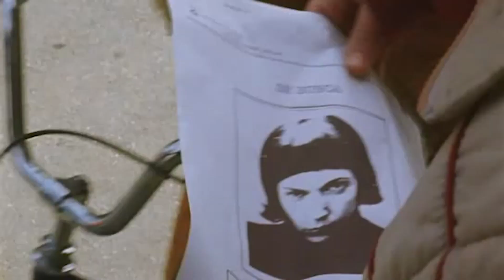5 FILMES DE NATAL "MACABROS"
O Canal CINEMA FEROX apresenta um vídeo Especial de Natal com 5 filmes de terror perturbadores ambientados nas festas natalinas, com Papai Noel, machados e muito sangue jorrando na tela. Uma visão subversica e controversa dessa época tão fofa do ano. Cuidado meninos malvados.

➤ VAMOS: Curtir ✔Ative as notificações 🔔✔Comentar ✔Compartilhar ✔Inscrever-Se